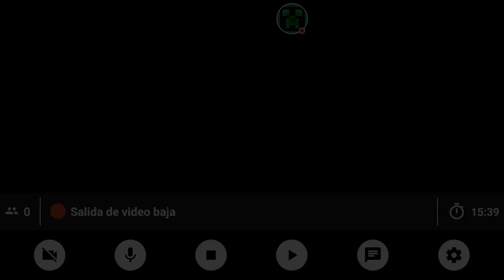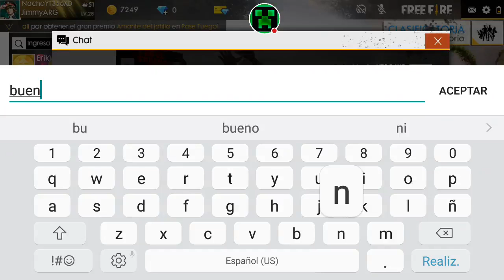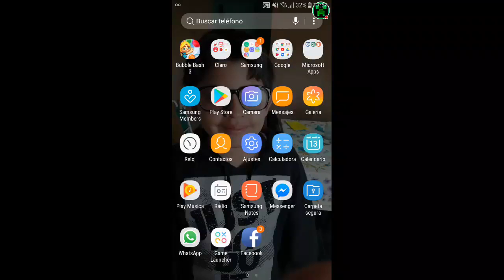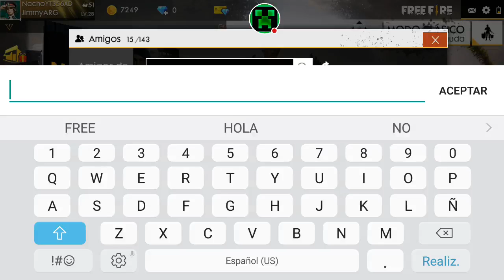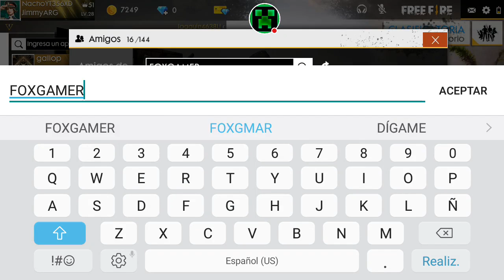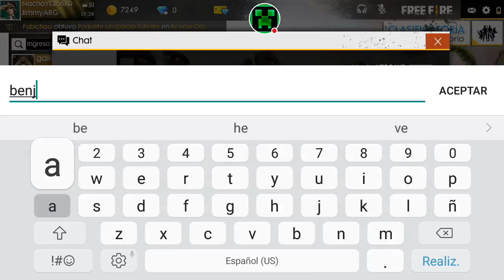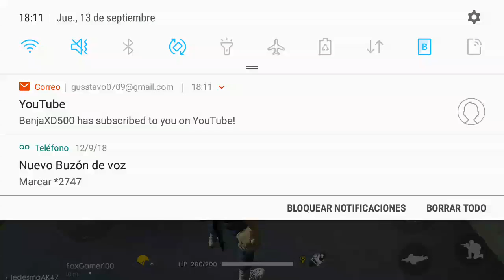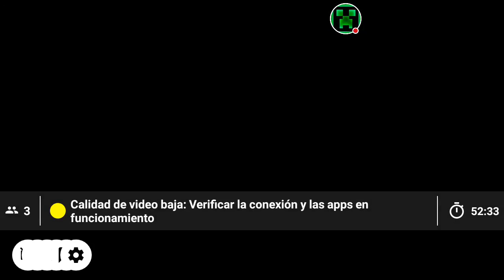probando la actualización